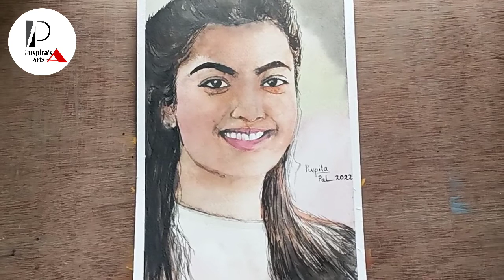How to draw rashmika mandanna watercolour portrait || pushpa movie heroine srivalli painting.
How to draw reshmika mandanna watercolour portrait || pushpa movie heroine painting.
Allu arjun movie heroine.srivalli drawing.
My first portrait painting

Please..

About video:---See this video you learn about drawings.watercolour painting.watercolour portrait.

Rashmika mandanna drawing tutorial.
Rashmika mandanna drawing with watercolour.
Pushpa movie srivalli watercolour painting.
Rashmika new movie.
Saami saami song reshmika.
Allu arjun rashmika.
Telugu movie heroine watercolour painting.
Telugu movie rashmika drawing.
Rashmika mandanna drawing very easy.
Rashmika mandanna drawing outline.
Rashmika mandanna drawing portrait.